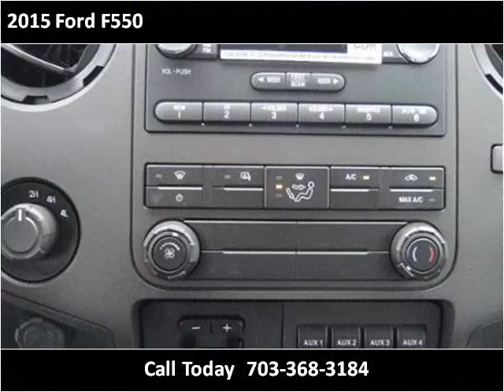2015 Ford F550 New Cars Manassas VA